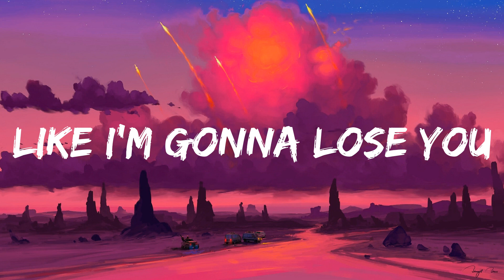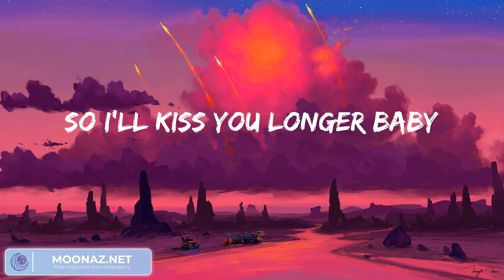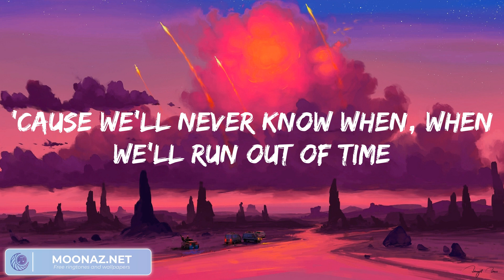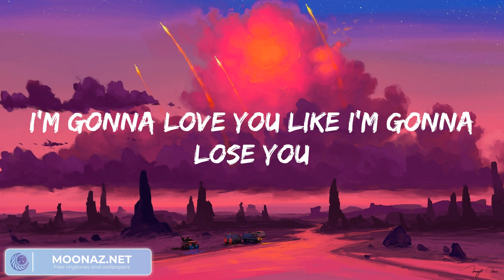Meghan Trainor Like I'm Gonna Lose You, (Lyrics) Ava Max Sweet but Psycho... Mix